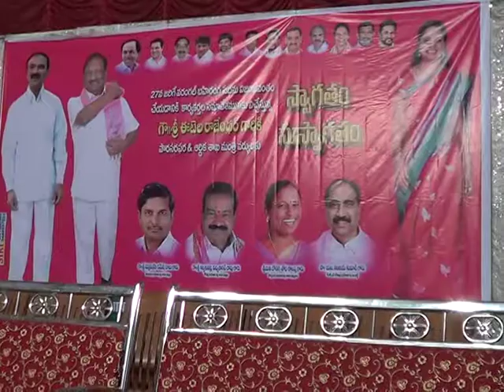"27న వరంగల్ సభను విజయవంతం చెయ్యాలి, ఆర్ధిక మంత్రి ఈటెల రాజేంధర్" 23-04-17